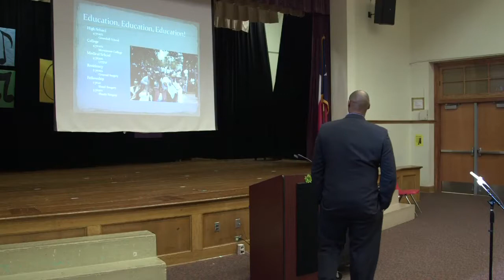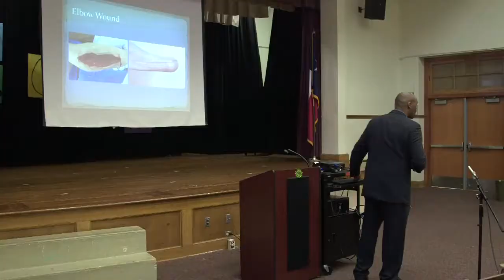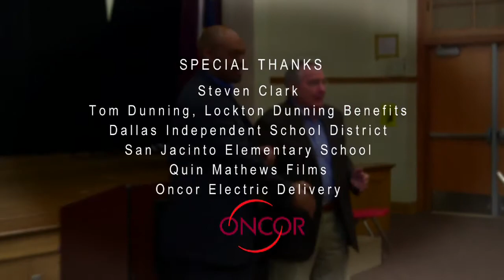Dr Steven Clark - Surgeon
Dr. Steven Clark

Dallas native Steven Clark specializes in Hand Surgery as a resident at Tulane University.   Dr. Clark attended Morehouse as an undergrad, but came to his hometown to attend medical school at UT Southwestern.